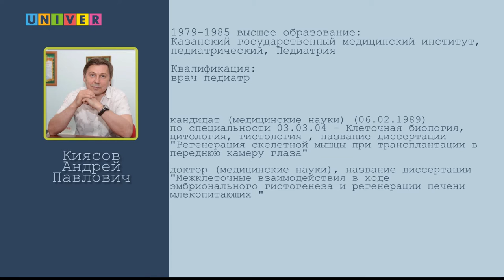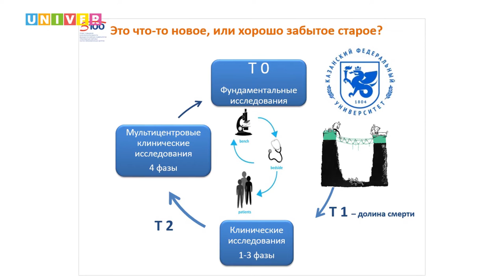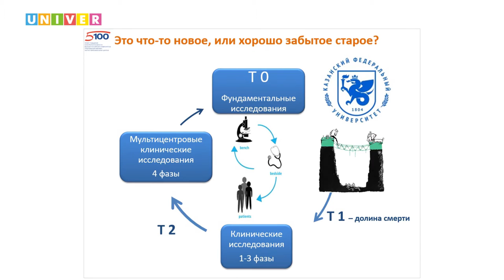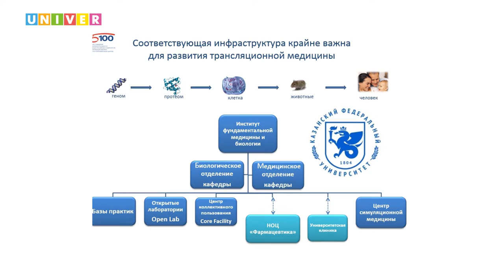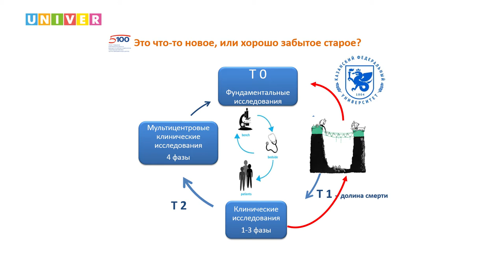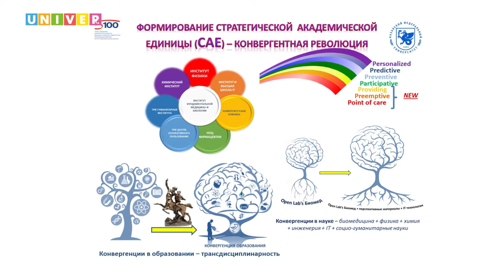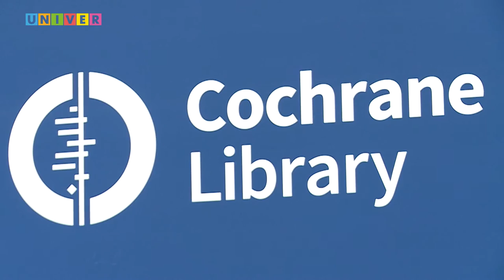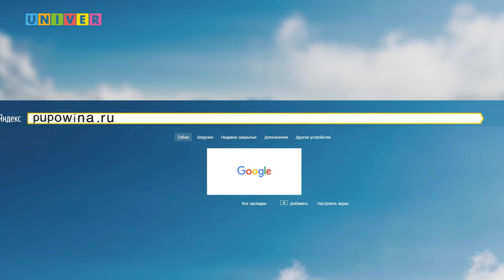Казанский федеральный университет, стволовые клетки и почему молодец Ксения Собчак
UNIVER TV и Реальное время представляют:
Трансляционная медицина. Казанский федеральный университет, стволовые клетки и почему молодец Ксения Собчак